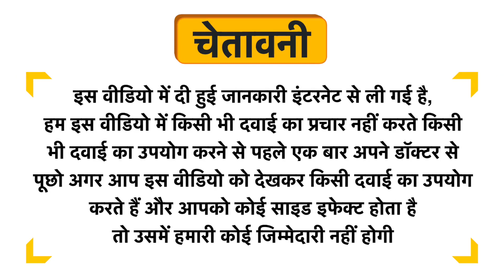Dark Forest Neem Powder Uses in Hindi | Side Effects | Dose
Dark Forest Neem Powder Uses in Hindi | Benefits | Side Effects | Dose